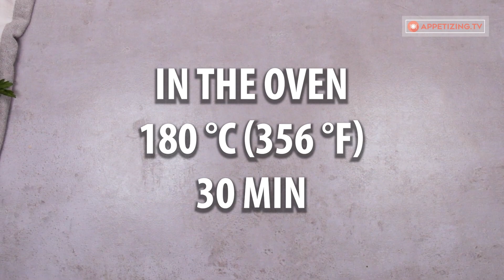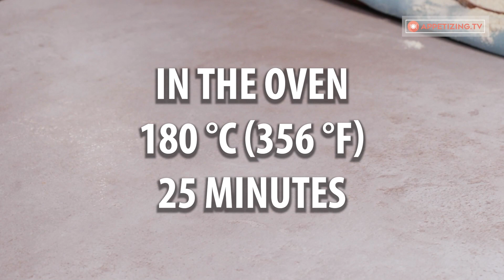You need only dough and a stick - my “signature” appetizer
Dough:
To leaven 30 min

Filling:
soft butter - 100 g (3.5 oz)
pressed cheese - 200 g (7 oz)